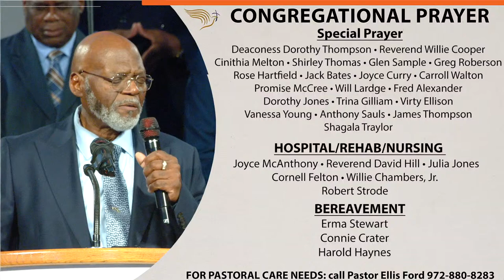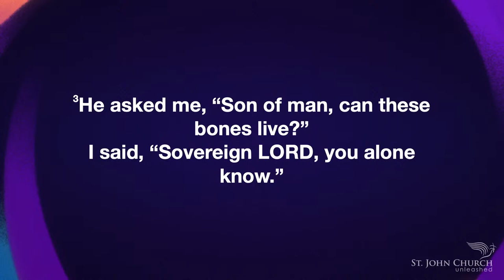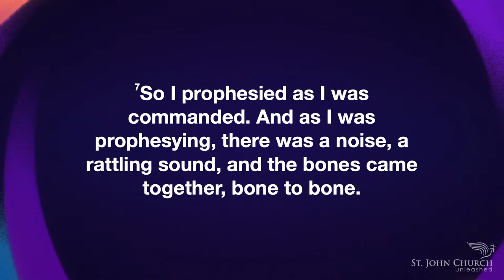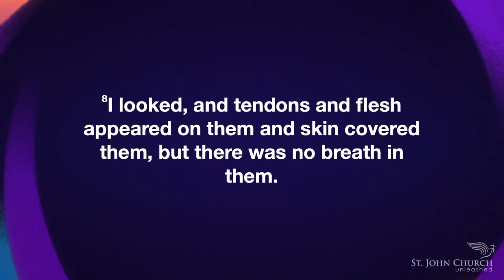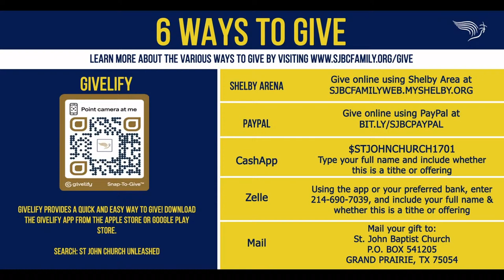SJC Sunday Worship Service - Grand Prairie (7AM) - April 14th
Welcome to St. John Church Unleashed, where we are equipping disciples of Jesus Christ to inspire the sinner, ignite the saint, and impact society with the message of Jesus Christ.

to learn more about the various ways you can give.

If you are desiring to become a member of our church family, and fill out the form. Someone from our team will contact you.

Are you in need of prayer? Fill out our online prayer request form to be included on our weekly prayer list.

Are you in need of prayer or would like to join our family? and click Prayer Request or Join SJC Today, fill out the form and someone from our team will contact you shortly.

Our organization believes itself to be protected under the following licenses and utilized the music in the capacity of personal worship.  CCLI Streaming License 20647066. CCS License 12642. CCLI Copyright License 11118791.  CCLI Rehearsal License 20869064.